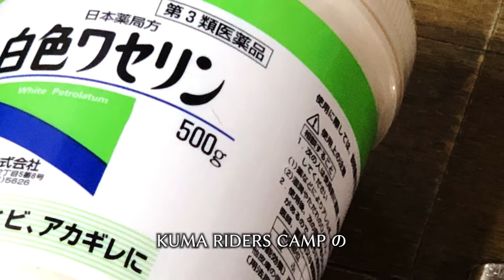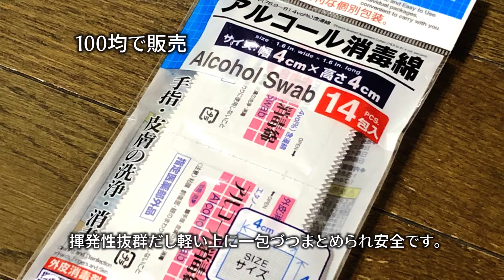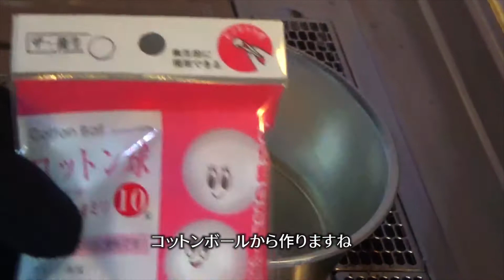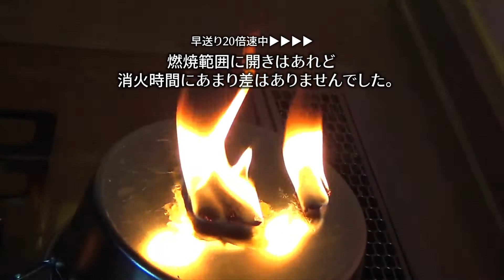【着火剤】手作りのワセリンティンダー燃焼テスト！人工ティンダーウッドの作り方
2019年10月03日（木）

今回は手作りの着火剤を紹介します。
ティンダー＝火口（着火剤）
呼び名は色々ありますが良く言われているのが『ワセリンティンダー』と言われるもの、別称で「ワセリンティンダーコットン」「ティンダーコットン」「コットンティンダー」「ワセリンコットン」など名称がまちまちです。
コットンにワセリン液をしみ込ませキャンプ場で着火剤として使うものです。
その作り方からどの程度火持ちするのか燃焼テストも交えて動画で紹介します。
他に使い古しの割り箸やアイスの棒に端材などで作る『人工ティンダーウッド』別称「人工ファットウッド」等も失敗例を織り交ぜてご紹介します。

コットンボールとカット綿を並べて燃焼テストをするのですが、中々並べて且つどのぐらい燃えるのかを動画で紹介する事ってほとんど無いと思うので興味のある方は是非動画を見て頂けると嬉しいです。

正直、着火剤は100均のものが優秀な上に安いです。
わざわざ手作りで作る意味があるのか？
古くからある松脂、ファットウッドの様なカッコイイものでもく、太目の薪に確実に引火出来るものでもなく、1枚（1個）では炭にも引火出来るかも謎、見た目が人工的でどことなく情けなさを感じる着火剤。
それがワセリンティンダーであり人工ティンダーウッドです。
お金がそこそこ掛かる上に素材を集めるのも面倒くさい。

なんでそんなもん作るんだよ!?
そう思われる方も当然いると思われます。
個人的な意見を言わせてもらえば
それ即ち『優越感』でしかありません。（笑）

「私の作ったワタワタで薪を燃やした～」や「手作りの着火剤なんだよコレ～」とか
色々自慢したい。ドヤ）

何だか自分で言っていると悲しくなってくるよ（笑）

でもね、世の中の手作りキャンパーさんとはそんな存在だと思うのです。
もちろん程度の違いは大いにあり私は下段域だと思われます。（笑）

そんな着火剤作り動画ではありますが、見て頂けると大変嬉しいです。

‹今回の使用ギア›

【白色ワセリン 500g（動画の製品）】[amazon.co.jp]

【白色ワセリン 500g（他社製品）】[amazon.co.jp]

【パール綿球 No.10 10mm(直径) 50g入（物により100均の5倍）】[amazon.co.jp]

【カワモト カット綿】[ダイソー販売]
100均の方が絶対お得

【ソト(SOTO) スライドガストーチ 【ブラック×オリーブ/Amazon.co.jp 限定モノトーン/アーミーグリーン/アーミーグリーン】 ST-480】[amazon.co.jp]

【ピップヘルス 消毒綿 [指定医薬部外品] 60包入（100均の約4.3倍）】[amazon.co.jp]
合わせ買い対象商品（プライム会員なら単品購入可）

【ミニパック（タッパ）】[ダイソー販売]
100均の方が絶対お得

【業務用 ティーライトキャンドル100P 無香料タイプ TC-SP100】[amazon.co.jp]

・The_Creek

[効果音ラボ]
・strike1
・tin1